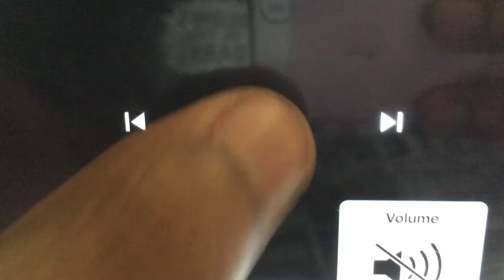FBI Warning 1997 Big Idea Productions 1997 Distributed by Lyrick Studios Still 1999 2001 Logo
Taken from
VeggieTales
Very Silly Songs 1999 VHS Lyrick Studios
Print
VeggieTales
Josh and the
Big Wall! (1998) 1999 VHS Lyrick Studios
Print